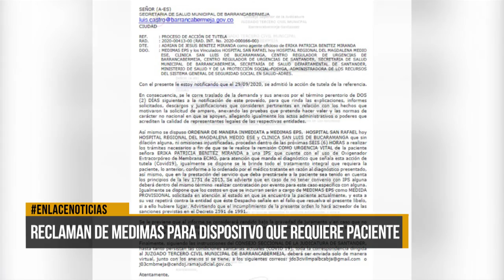Reclaman a EPS Medimas para dispositivo que requiere paciente